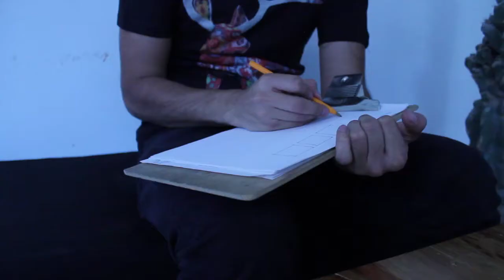Photoshoot [Casa Alacrán] by ALFKSW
Photoshooting Volume I  [Casa Alacrán]